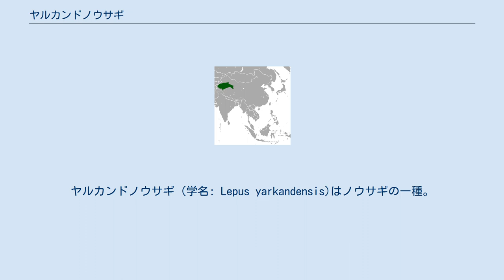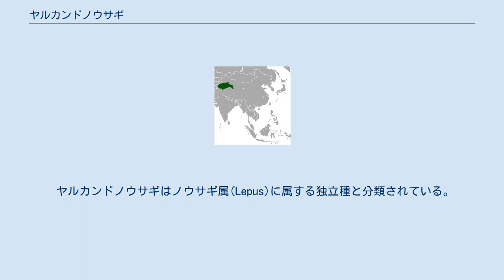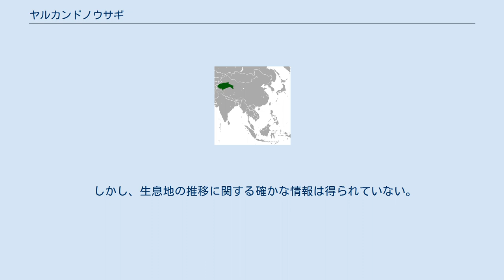ヤルカンドノウサギ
ヤルカンドノウサギ (学名: Lepus yarkandensis)はノウサギの一種。
タリム盆地北西部とロプノールの低地に分布し、主にヤルカンド川流域に棲む。
新疆ウイグル自治区の固有種である。
 ヤルカンドノウサギは小型のノウサギで、体長は28.5〜43センチメートル、体重は1.1〜1.9キログラムになる。
 頭部、胴体、尾の上面は一様に灰褐色で、夏はピンクが混じる。
体側は黄土色で腹は白い。
他のノウサギ類とは違い、 尾に黒い毛が混じることはない。
長い耳にも黒い点はみられない。
ケープノウサギ(Lepus capensis)との類似点が多い。
 ヤルカンドノウサギの分布域は中国新疆地区のタリム盆地に限られる。
 タクラマカン砂漠の周りに生息し、山から流れてくる川の水分とその周りの植生に依存している。
 ポプラの森やギョリュウのしげみ、川沿いの雑木林を好んですみかとする。
 農業用地は避ける。
 ヤルカンドノウサギは基本的に夜行性で、早朝と日没後に最も活発になるが、日中に観察されることもある。
草やハーブを主食とするが、農作物を食べることもあり地域のウリ農場が被害を受けている。
雑木林の下生えの中に浅い巣を作る。
水場では複数の個体を同時に観察することもある。
 生殖に関してはあまり情報がない。
発情期は二月からおそらく九月まで続く。
一年に二三回出産し、一度に二羽から五羽の仔を産む。
 ヤルカンドノウサギはノウサギ属(Lepus)に属する独立種と分類されている。
亜種は設定されていない。
 ヤルカンドノウサギは主に毛皮と肉のために狩猟されており、1958年から1981年の間には一年におよそ10,000羽 が射殺され毛皮にされている。
この地域ではノウサギは珍しくないが、徐々に進む農地開発を主因とする生息地の減少によって近年の個体数はおよそ30%減少したとされている。
 生息地の分断により、個体群間の遺伝子流動はほとんどなくなってしまっている。
 この種はまだ分布域が比較的広いため、IUCNにより「準絶滅危惧」に指定されている。
 しかし、生息地の推移に関する確かな情報は得られていない。